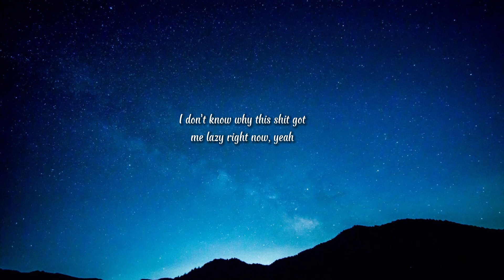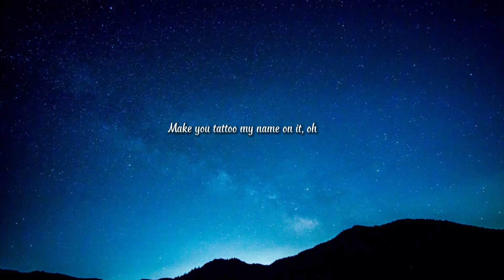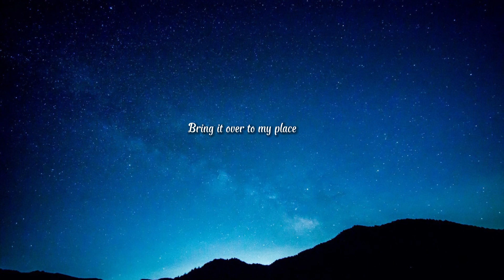Chris Brown - Under The Influence (Lyrics)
Lyrics:

[Intro]
Kido, Kido
K-K-Kido on the beat, better run it back

[Verse 1]
Fuckin' Robitussin
Can't do Percocets or Molly (Molly)

[Post-Chorus]
('Cane on it)
Yeah
Yeah (Yeah)

[Verse 2]
I can make it hurricane on it ('Cane on it)
Hunnid bands, make it rain on it (Rain on it)
Tie it up, put a chain on it (Chain on it)
Make you tattoo my name on it (Name on it), oh
Let's GoPro and make a video, yeah (Yeah)
Make you cry like a baby, yeah
Let's GoPro and make a video (Video)
Oh, yeah-yeah-yeah-yeah

[Post-Chorus]
('Cane on it)
('Cane on it)
('Cane on it)

[Outro]
(Molly, Molly)
(Molly, Molly)